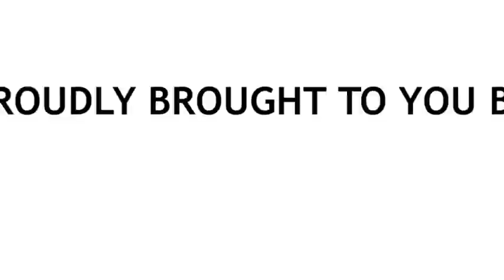Legacy Project Promo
A promo video created for the NHBRC, about the groundbreaking Legacy Project in Blue Downs, Cape Town.

Directed/Produced: Yvette Lambrecht / Substance Films
Camera: Grant Atkinson, Richard Kruger
Assistant: Jon Luies
Sound: Dylan Wallace